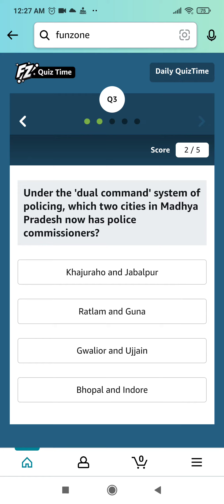Amazon Quiz Answers Today | Win 40000 Amazon Pay Balance | 29 January 2022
Topics Covered :-

amazon quiz
29 january amazon quiz answers
pathania brothers
40000 amazon quiz answers
amazon pay balance
amazon
quiz